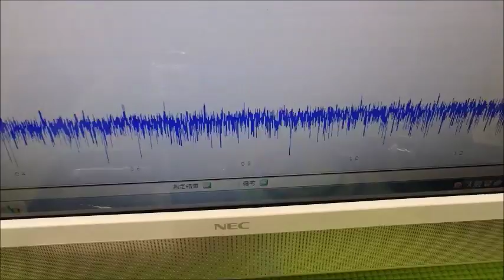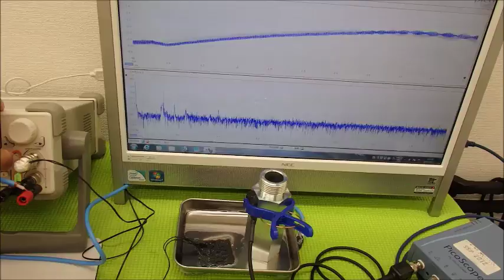超音波システムの設計技術 ultrasonic-labo